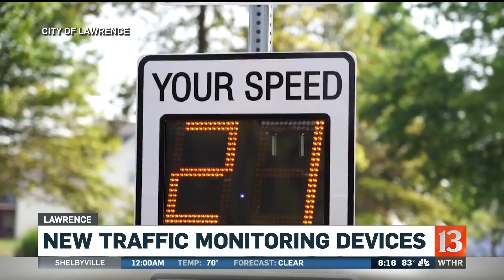Signs in Lawrence Track How Many Cars Are Speeding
These new signs are in the Brookhaven and Winding Ridge neighborhoods. More will go up next week.